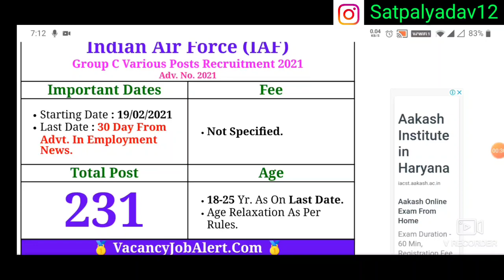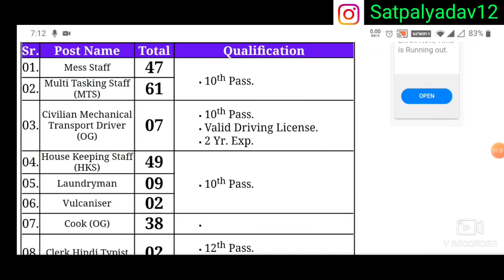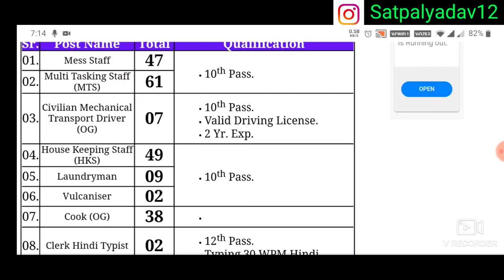Airforce Group C Vacancy on various Post | Apply Form from 19 February | Qualification = 10th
हरियाणा पुलिस और हरियाणा ग्राम सचिव के लिए सबसे बेहतर टेस्ट सीरीज |